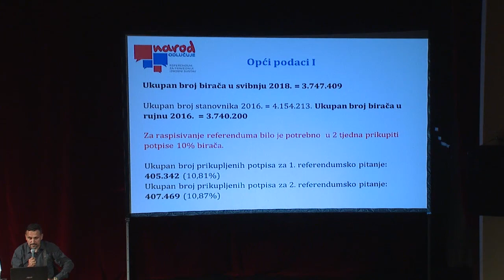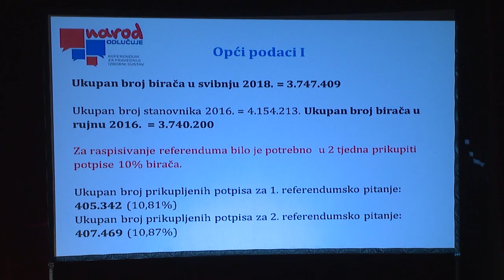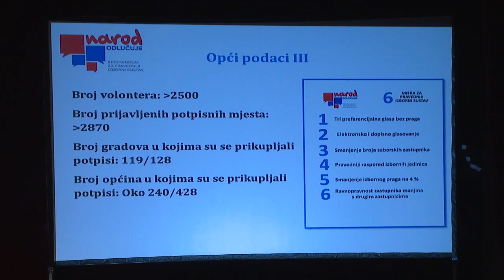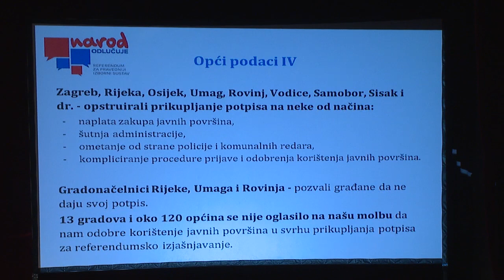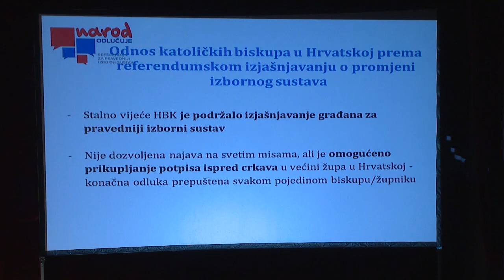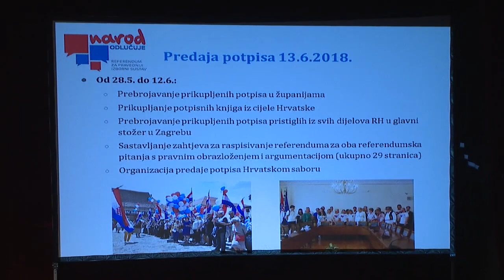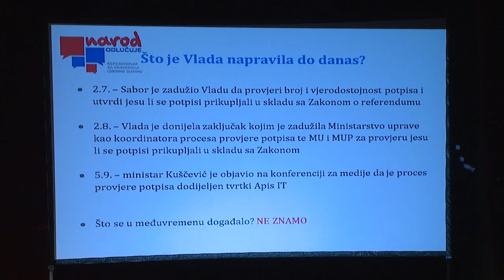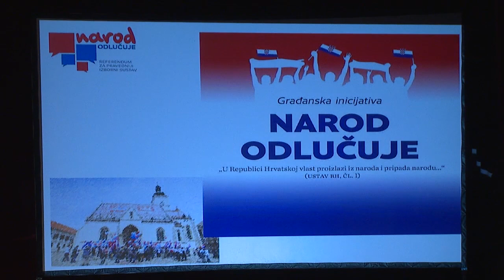Izlaganje prof. Miljenka Marića na tribini o referendumu za promjenu izbornog sustava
Izlaganje prof.Miljenka Marića na tribini u Metkoviću na temu "Promjena izbornog zakona. Kome ne odgovara volja naroda?